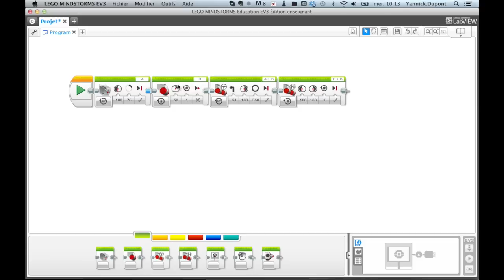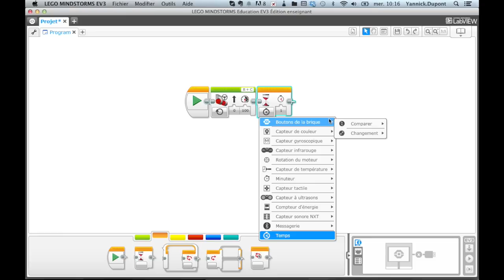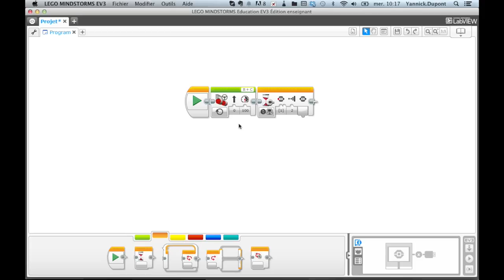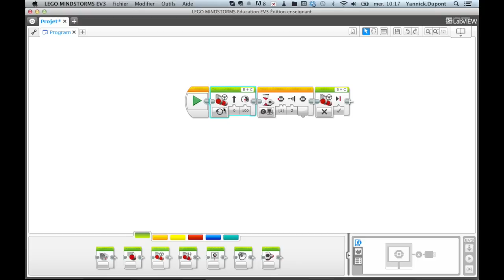Tutotiel 09 - Robotique Zone01 - Erreur possible avec le bloc de déplacement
Robotique Zone01 - Tutoriel 02 - Erreur possible avec le bloc de déplacement
Logiciel LEGO Mindstorms EV3